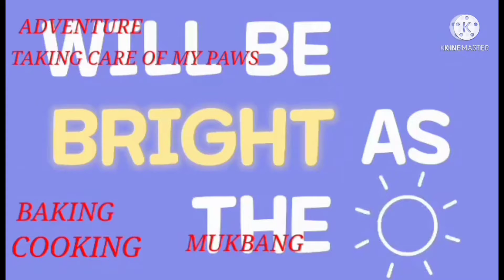CAPTURED BY THEIR MUM (funny moment)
So cute Oreo mummy called her a Filipina Girl and Mylo a CHinese Boy hahaha!

GOD BLESS US and KEEP SAFE ALWAYS